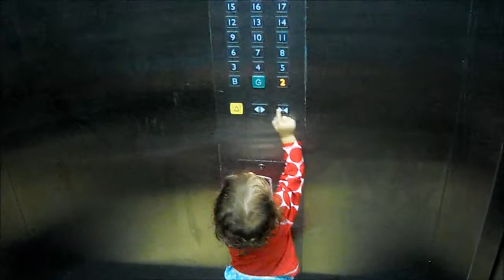Bella Nicholas in HCMC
A Sunday in Ho Chi Minh with Bella Montana Nicholas